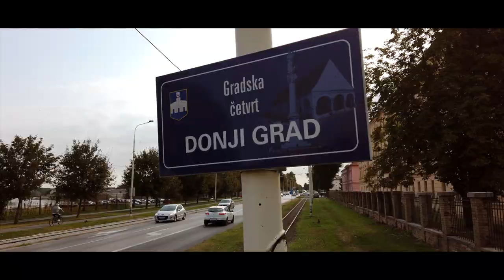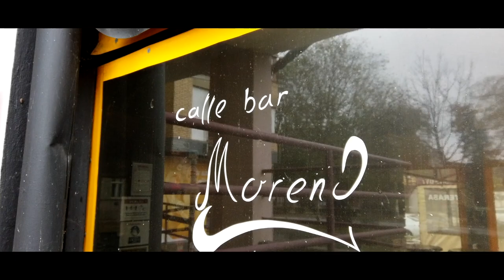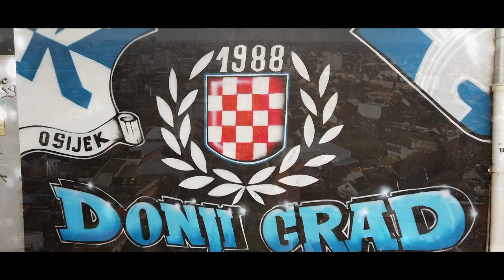Dane Magdić - D.G.O. ( Donji grad Osijek )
Glazba i tekst: Dane Magdić
Video materijal i montaža: Hrvoje Petrović, Damir Varmuža
Veliko hvala organizatoru: Domagoju Bubalu i ekipi iz Donjeg grada
Neki kadrovi preuzeti iz budućeg filma o Donjem gradu

D.G.O
Jednog dana hodam uz Dravu
Sve do starog Ribarskog u Donjem gradu
Gdje je grafit Kohorte za voljeni klub
I za grad kojeg volim najviše

Onda prođem ulicama starim
Od Javora do Lipovog hlada
Da malo oči odmorim
I da se svega prisjetim
Srednje škole i prvih ljubavi

Nije me bilo davno
Al' na te mislim stalno
Tu napravih prve korake
Od Kožare do Dome
Od Balota do škole
D.G O u srcu ostaje

 D.G.O u srcu je ostao

Ovdje sam se kalio
Ponekada zasvirao
Ali nikad kao Pantin bend

I tako lutajući sam sa svojom sjenom
Obiđem Carmen, Milano i Moreno
A onda od Makedonke
Krstovom do Olimpije
U nekim svojim mislima

Tu me stara klapa poznaje